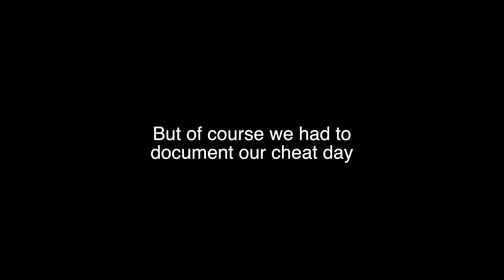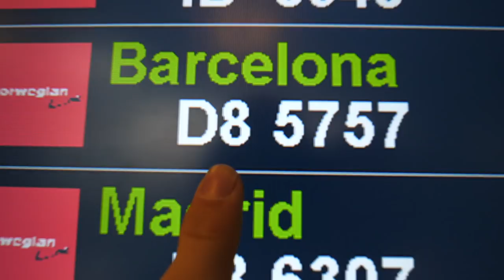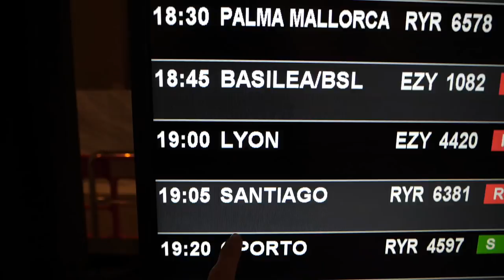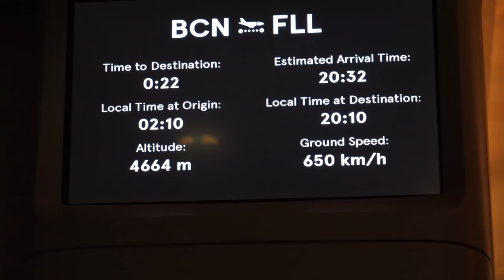Stoked for a new tournament! | VLOG #003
We are proud to present you our third english vlog! This time we're traveling to Fort Lauderdale where we are going to participate in one of the biggest tournaments of the 2018 season.

Christian will be really pleased if you do.

Shot on:
iPhone X
Panasonic GH5